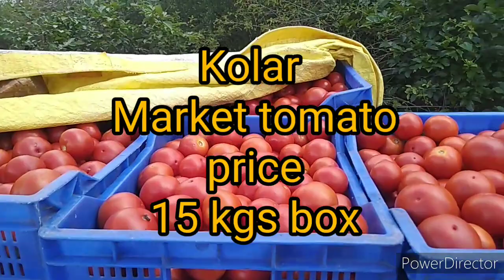punganur madanapalli Kolar markets tomato prices 01/11/2021